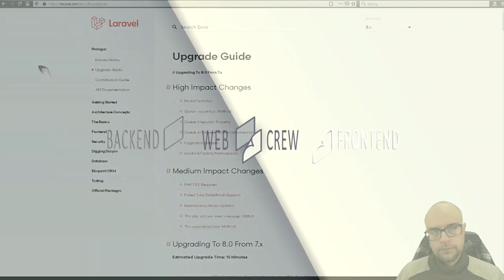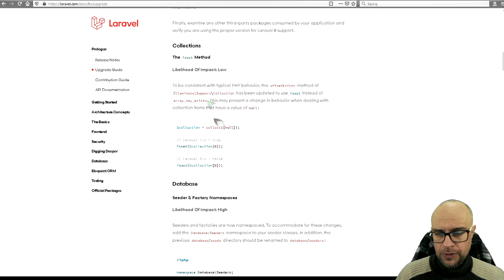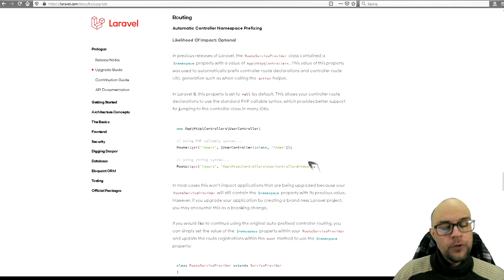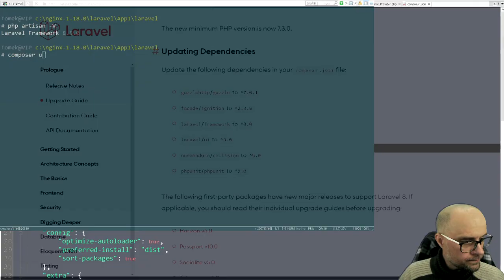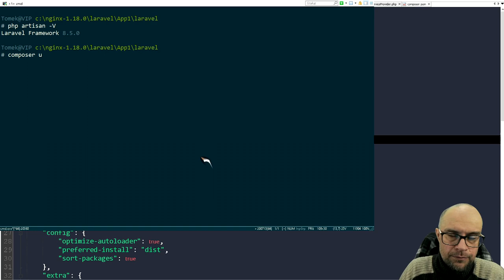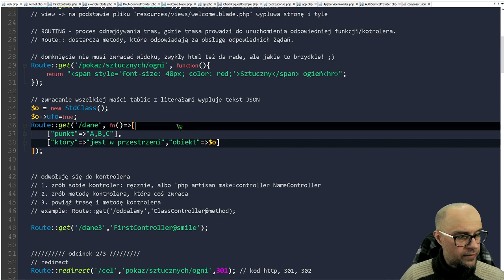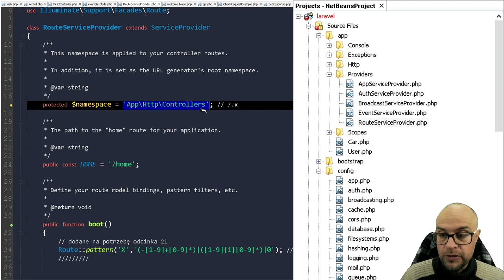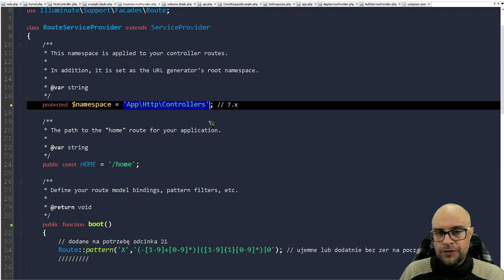24. PHP. #7. Larvel 8.x - aktualizacja z wersji 7.x do 8.x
1) php artisan -V  (sprawdź co masz)
2) composer u (zaktualizuj samą 7.x)
3) composer.json - podnieś wszystko:
guzzlehttp/guzzle do ^7.0.1
facade/ignition do ^2.3.6
laravel/framework do ^8.0
laravel/ui do ^3.0
nunomaduro/collision do ^5.0
phpunit/phpunit do ^9.0
4) composer u
UWAGA! W RouteServiceProvider.php są też w wersji 8.x drobne zmiany.
Nawet ustawienie własności $namespace może nie wystarczyć. Trzeba sprawdzić, czy
własność ta jest przypisana do grupy 'web' i/lub 'api' w metodzie boot().
W 8.x po instalacji może tego nie być.